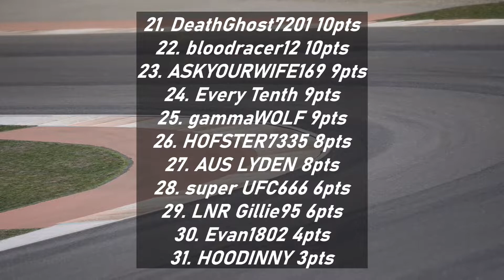LNR ACC Porsche Cup Round 9: Misano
Late Night Racing is back on Assetto Corsa Competizione for their Porsche Cup series. This is Round 9 of the series and its at Misano thankfully it isn't raining :)

Also check out the full stream of these drivers;